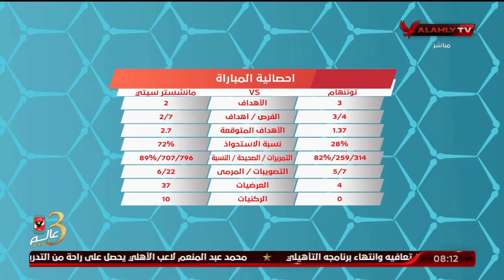سعيد على : كونتى كان لديه ثقة كبيرة فى التفوق على جوارديولا وهذا سر فوز توتنهام على المان سيتى